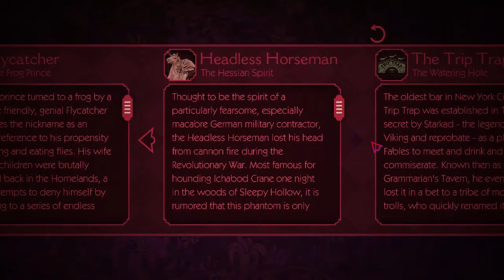ScarfPlays Wolf Among Us 3 - Extras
Let's check out what we missed in episode 3.

The Wolf Among Us is a Point and Click Adventure developed by Telltale Games.